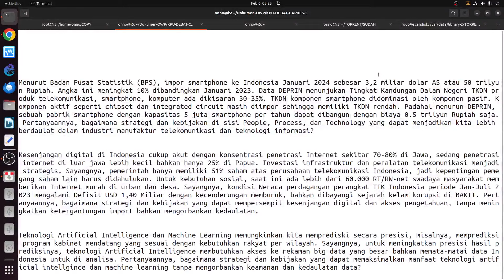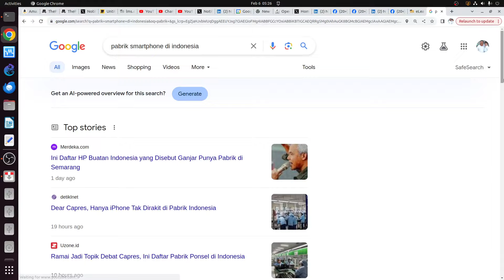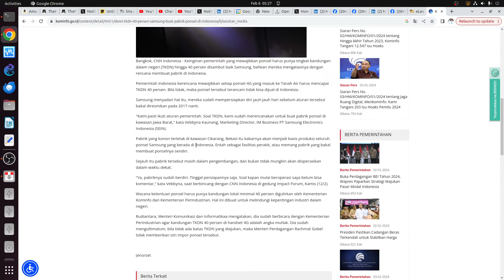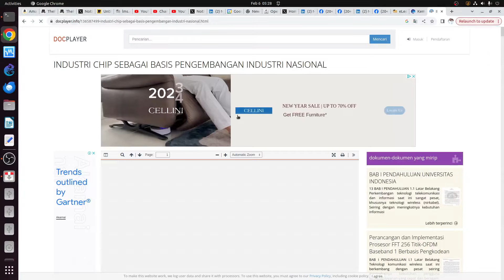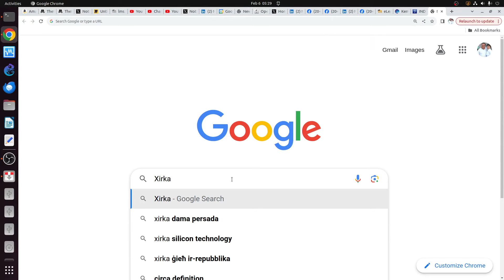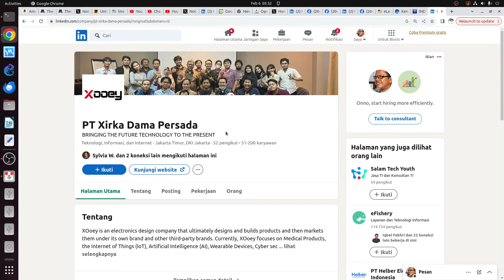OWP 20240206 KPU pertanyaan import hp 30 trilyun pabrik setengah triyun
OnnoCenter